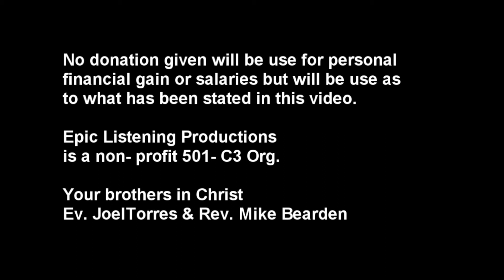Special Announcement Daaim TV Launch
J TORRES MINISTRIES & EPIC LISTENING PRODUCTIONS with Ev. Joel Torres and Rev. Mike Breaden will now be televised to Muslim nations and other nations around the world by DAAIM TV of Pakistan with an opportunity to sharing the gospel into more homes "Reaching People Changing Lives."  with a partnership opportunity.